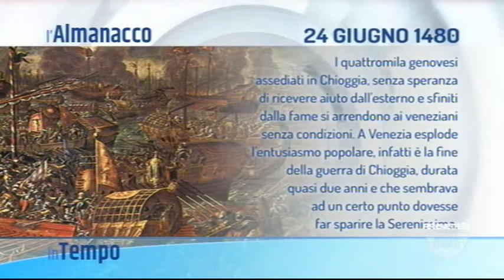IN TEMPO - 24/06/2018 4.59.56